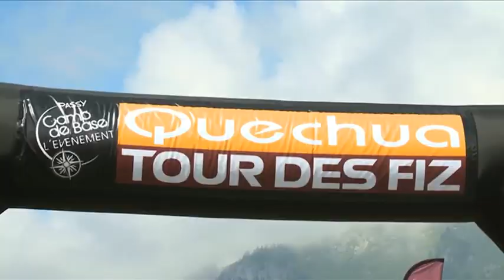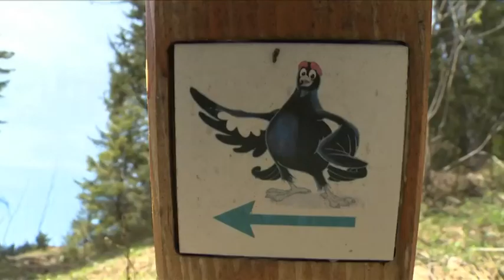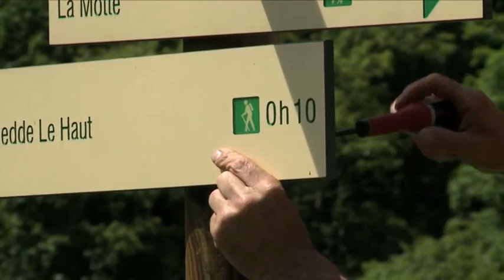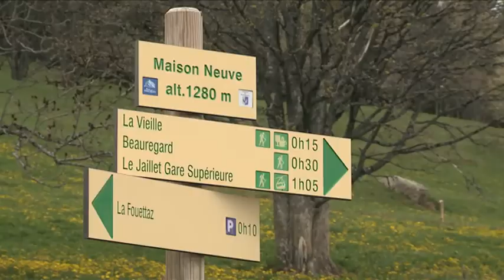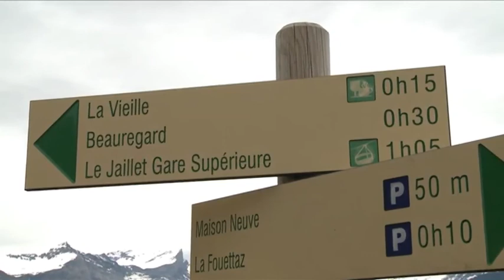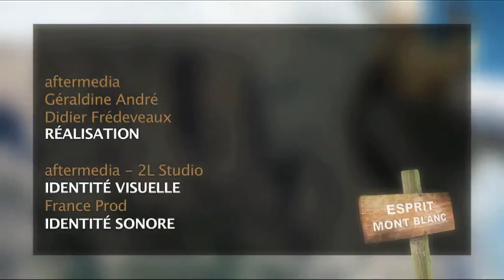ESPRIT MONT BLANC -Émission du 28 mai 2012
Chaque mois, partez à la découverte du Pays du Mont-Blanc et de toutes ses activités été/hiver avec "Esprit Mont Blanc".

Au programme cette semaine : le Mont-Blanc sauvage et son tétras lyre, animal emblématique de la région, de nombreux trails programmés, l'élagation des sentiers de randonnée, le nouveau site d'escalade du lac des ilettes et deux jeunes chef qui vous proposent de venir cuisiner chez vous.